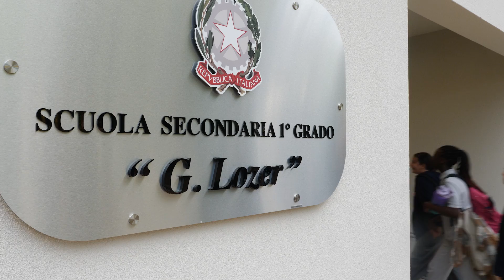Inizio nuovo anno scolastico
Come da tradizione, anche quest’anno il sindaco di Pordenone ha inaugurato il primo giorno di scuola portando il saluto dell’Amministrazione comunale a bambini e ragazzi di alcuni istituti scolastici. La prima tappa del vicesindaco reggente Alberto Parigi è stata la nuovissima Scuola secondaria di primo grado Giuseppe Lozer, inaugurata alcuni giorni fa alla presenza di diverse centinaia di cittadini, accorsi per ammirare la funzionalità di un edificio tecnologicamente avanzato, dagli spazi ampi e accoglienti. A fare gli onori di casa Vladimiro Giacomello, dirigente dell’Istituto comprensivo Pordenone Torre. La visita è continuata poi alla primaria Narvesa e alla De Amicis, dove oltre 130 bambini, accompagnati dalle loro maestre, hanno ricambiato la visita del vicesindaco reggente con la loro consueta simpatia ed entusiasmo.